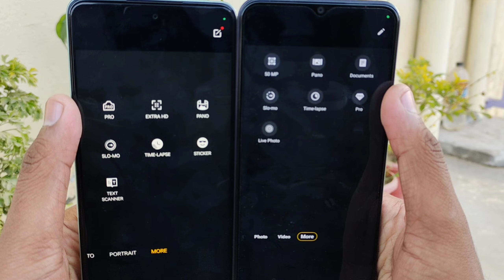Vivo Y28 5G Vs OPPO A79 5G Camera Test | OPPO A79 Vs Vivo Y28 Camera Comparison 🔥🔥🔥